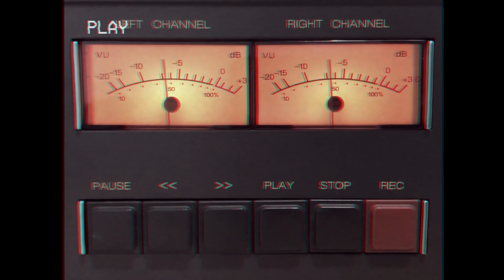Mateja Jezdić - Big Time (Peter Gabriel cover)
My cover of Peter Gabriel's Big Time from his 1986 album called So. Hope y'all like it! My dog and cat make cameos in the video... The Reel to Reel tape machine is the legendary Revox B77 MKII.